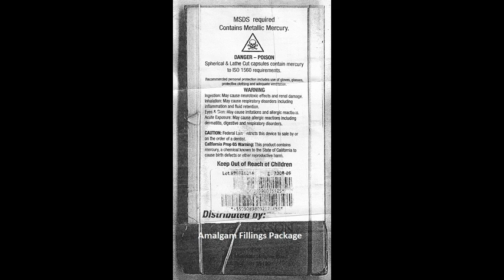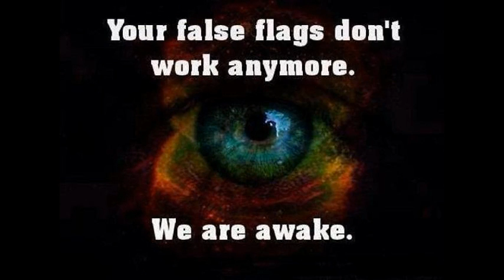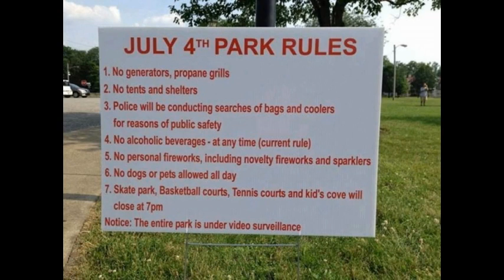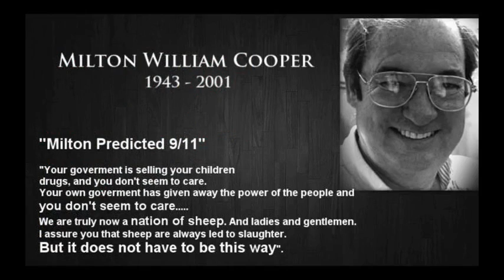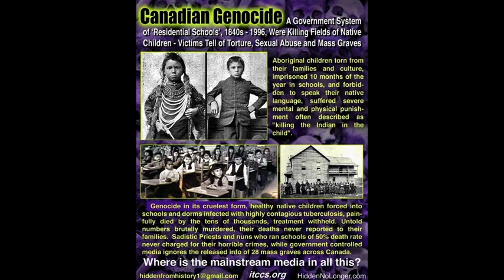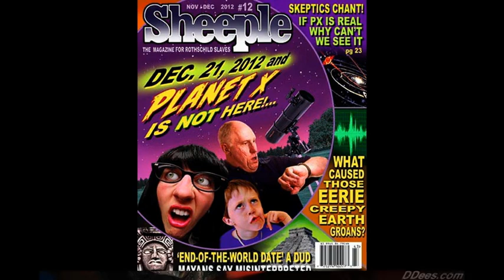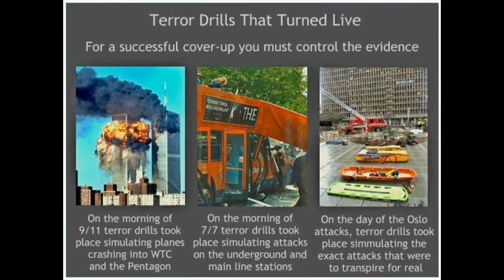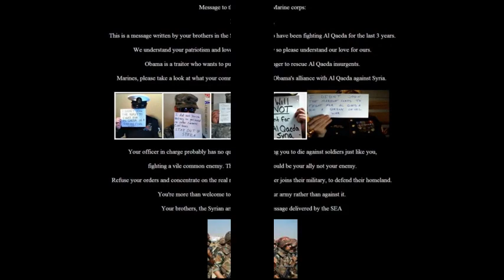A "BOLD NEW WORLD" • Dr Dennis Cuddy w/ Radio Liberty 3.28.14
. . . William Knoke is founder and president of the Harvard Capital Group, which advises "global corporations." And in his book, Bold New World: The Essential Road Map to the Twenty-First Century (1996), Knoke projects that "in the twenty-first century, we will each retain our 'indigenous' cultures, our unique blend of tribal affiliations,... yet our passion for the large nation state, for which our ancestors fought with their blood, will dwindle to the same emotional consequences of county or province today. A new spirit of global citizenship will evolve in its place, and with it the ascendancy of global governance."

Knoke's vision is not new, as noted Fabian and historian Arnold Toynbee in a paper presented in early June 1931 remarked: "A local state may lose its sovereignty without losing those familiar features which endear it to the local patriot—such features, I mean, as the local vernacular language and folk-lore and costume, and the local monuments of the historical past. [But] if we are frank with ourselves, we shall admit that we are engaged on a deliberate and sustained and concentrated effort to impose limitations upon the sovereignty and the independence of the... sovereign independent States. The dragon of local sovereignty can still use its teeth and claws when it is brought to bay. Nevertheless, I believe that the monster is doomed to perish by our sword. The fifty or sixty local states of the world will no doubt survive as administrative conveniences. But sooner or later sovereignty will depart from them."

Toynbee was one of those individuals pursuing Cecil Rhodes' "scheme to take the government of the whole world!" His paper (quoted from above) was reprinted in the November 1931 edition of International Affairs, the journal of the Royal Institute of International Affairs, an outgrowth of the semi-secret Round Table Groups, formed between 1908 and 1913 to further Rhodes' plan for an elite to dominate the world. According to Bill Clinton's mentor at Georgetown University, Professor Carroll Quigley, in Tragedy and Hope (1966), the elite who formed the Round Table Groups "in 1919 founded the Royal Institute of International Affairs. Similar Institutes of International Affairs were established in the chief British dominions and in the United States (where it is known as the Council on Foreign Relations.)" . . . .
A "BOLD NEW WORLD" AND "FORCES TOO POWERFUL"
PART 1
By Dennis L. Cuddy, Ph.D.
September 19, 2011
NewsWithViews.com